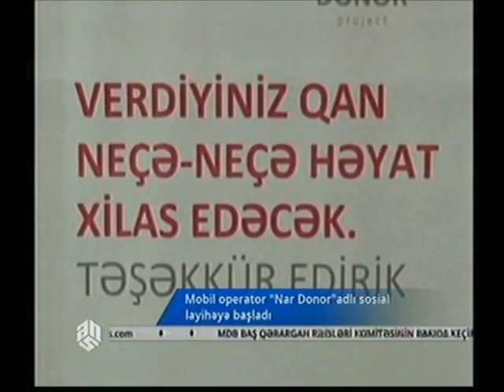NAR Mobile Donor Project Ayanes TV